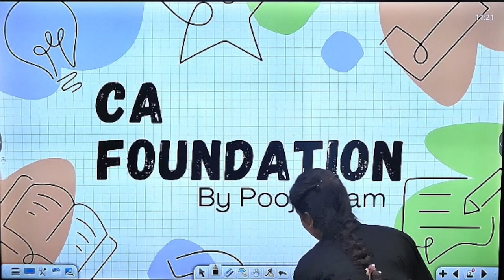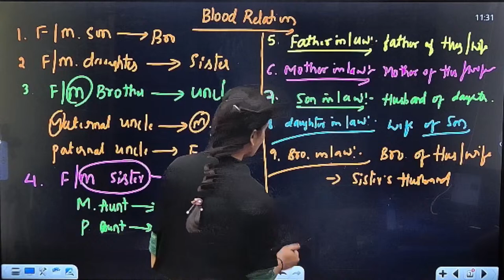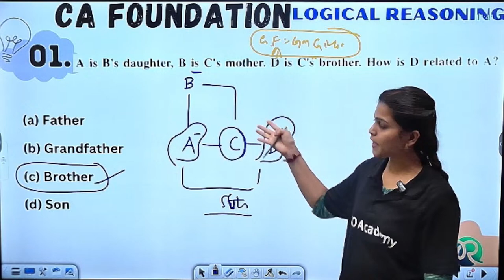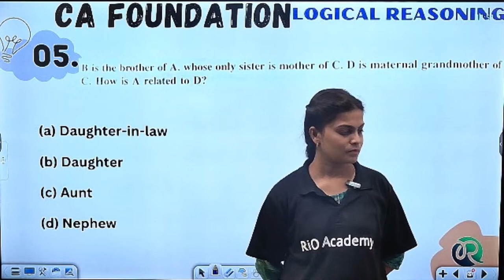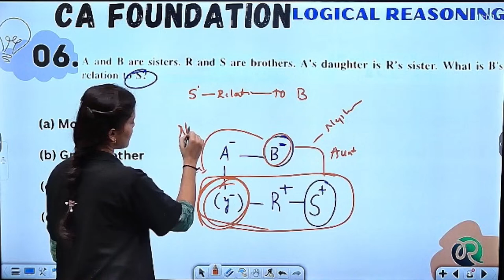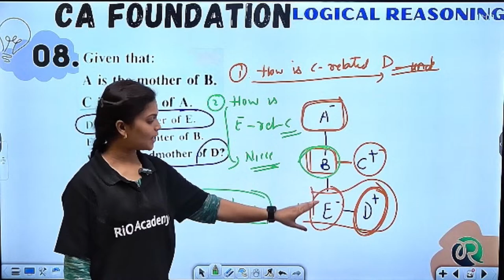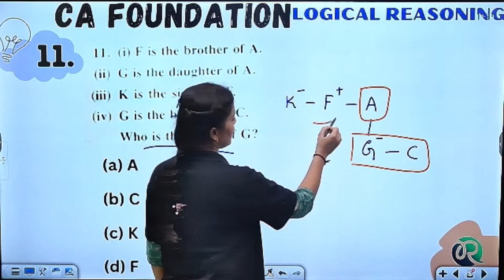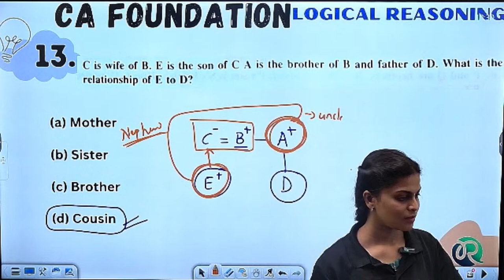CA Foundation June-24 Attempt | Logical Reasoning | Blood Relation | Part-4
📌 You can enroll to Rio Academy Subscription and get the following benefits:
1.  Daily Live classes
2. Weekly conduct mock tests, guidance and more.
3. Dedicated DOUBT sessions
4. One Subscription, Unlimited Access to Live Online Classes and Videos
5. Real-time interaction with best-in-class teachers
6. You can ask doubts in live online classes
7. Download the videos & watch them offline